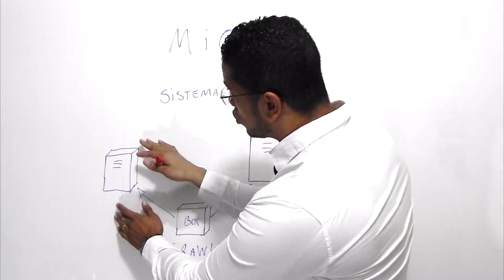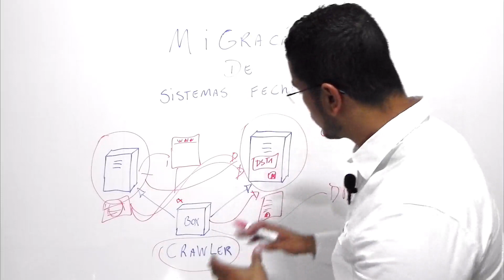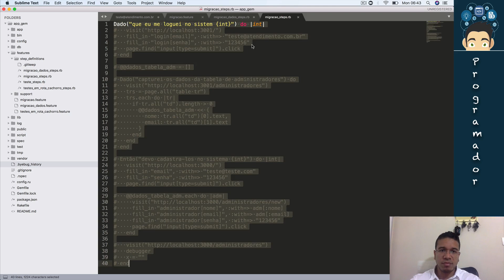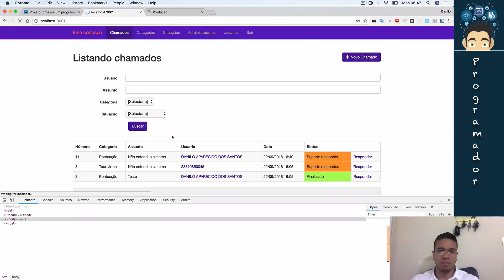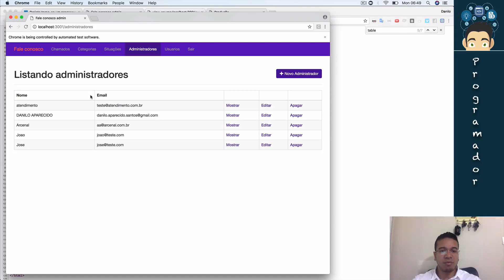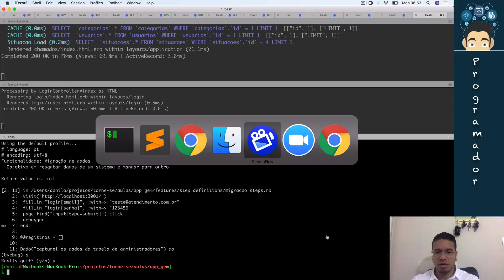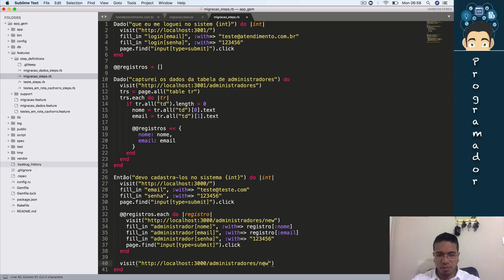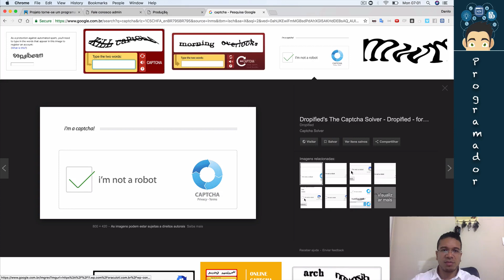44 - (RAILS - MIGRAÇÃO DE DADOS) - RUBY ON RAILS - TORNE-SE UM PROGRAMADOR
Nesta aula iremos aprender a fazer um Robô Crawler para pegar dados de um sistema e colocar em outros sistema.

Aula do Curso de RUBY ON RAILS, criado pelo professor Danilo Aparecido.

Quer a minha ajuda para implementação de seus projetos ?

Educação transforma !!!